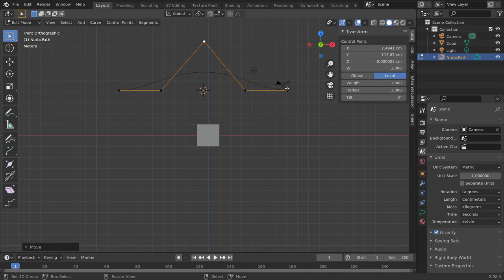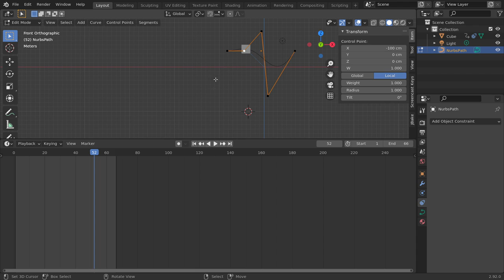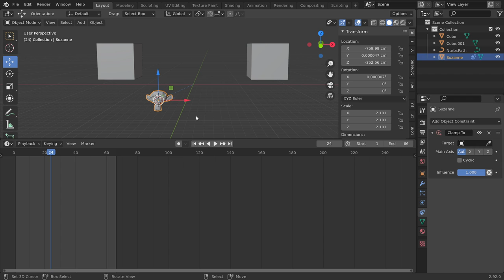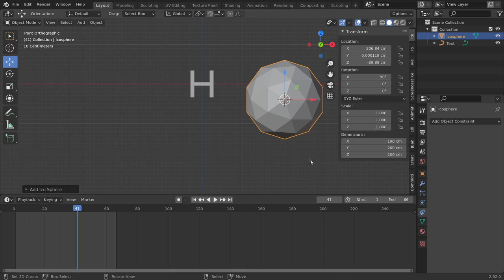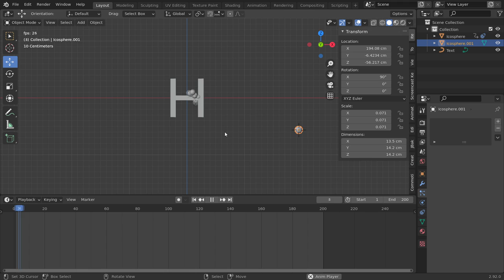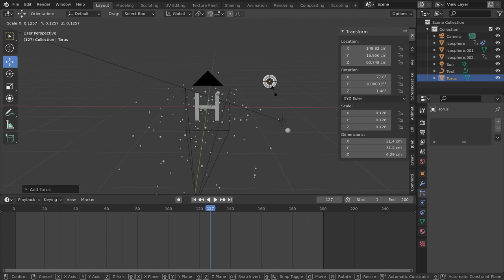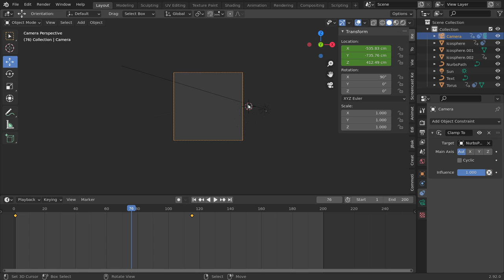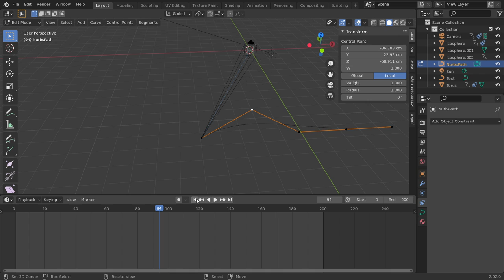Blender ANIMACIÓN ⏳ Herramientas útiles para empezar desde CERO.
Anima desde cero, con las 🔥 POTENTES 🔥 herramientas que Blender tiene, crearás animaciones en tan solo unos pasos.